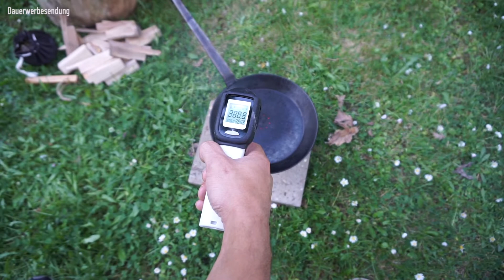Bester Campingkocher Outdoor Holzofen Holzvergaser - Lixada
*Lixada Camping Kocher

Ein Lagerfeuer machen oder mit Holz kochen ist doch das Schönste bei Outdoor Erlebnissen. Lang haben wir nach einer Alternative zu Gaskochern oder Benzinkochern gesucht und einen günstigen Campingkocher aus Edelstahl gefunden. Mit einem kleinen Packmaß kann der Holzvergaser von Lixada schon als ultraleicht bezeichnet werden und ist der perfekte Begleiter fürs Campen oder Wandern. Ob als Kocher oder Holzofen - wir könnens wärmstens weiterempfehlen und haben ihn immer im Van / Camper oder Wohnmobil.